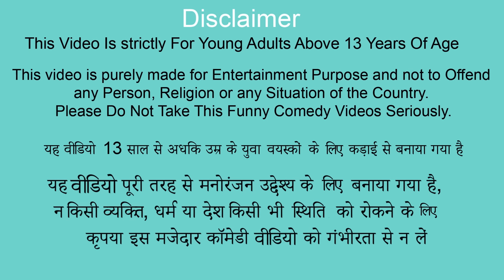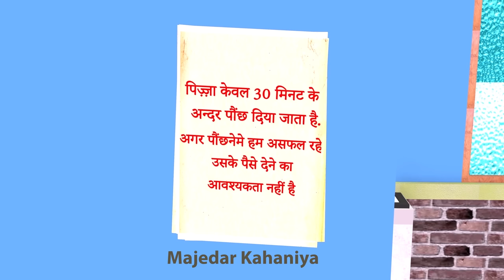Giant Chicken Mutton Prawns Fish Pizza Scooter Delivery Wala Hindi Kahani Moral Stories Funny Comedy